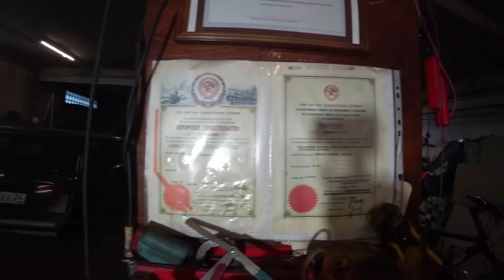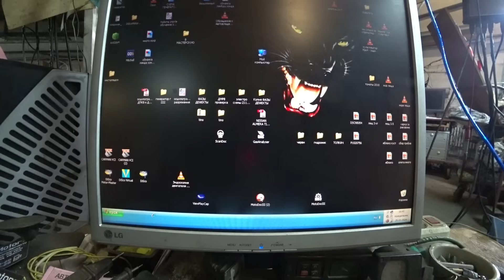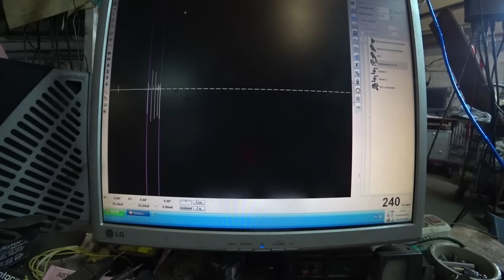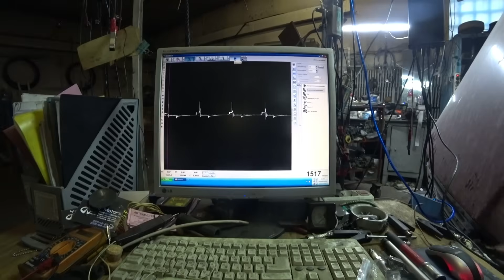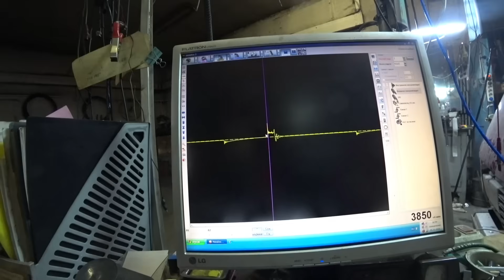✅ Ваз 2107. Заглохла на ходу и больше не завелась. Оживление и регулировка.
✅  Ко мне в мастерскую притащили ваз 2107. Хозяин рассказал, что она заглохла на ходу и больше не завелась.
Как проходило оживление  и регулировка смотрите в видео.
💳 Тинькофф: 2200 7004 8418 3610
Из соседних стран
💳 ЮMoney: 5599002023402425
💳 Qiwiкарта: 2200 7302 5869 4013
💲 BTC: 16WGuef5tcuosWdg5ZF6ntkMtr7A3o42sh
💲 ETH(ERC20): 0xa1d69212e6ea66313257d64b2137c7bc3c42371c
💲 LTC: Lgd3j4SR2rCWWyUDxz8ki19qEuJpC7wAwB
💲 USDT(BSC-BEP20) 0xa1d69212e6ea66313257d64b2137c7bc3c42371c
 ✅Занимаюсь профессионально регулировками карбюраторов и трамблёров 37 лет.  Имею изобретения и патенты по этой теме.
 Особо хочу заострить Ваше внимание на то, что настройка двигателя  - это не только чистка, регулировка и ремонт карбюратора, но также настройка и ремонт трамблёра, бензонасоса, анализ состояния высоковольтных проводов и свечей зажигания.  При необходимости приходится  замерять компрессию, проверять фазы газораспределения.
Только проанализировав все эти системы можно быть уверенным,
что мотор будет выдавать заявленную мощность.
✅ На случай блокировки ЮТУБ:
Канал Дневник автодиагноста:
✅ После выхода моих видео на ютубе по ремонту, регулировке карбюраторов и диагностике инжекторных автомобилей мне стало поступать много вопросов.